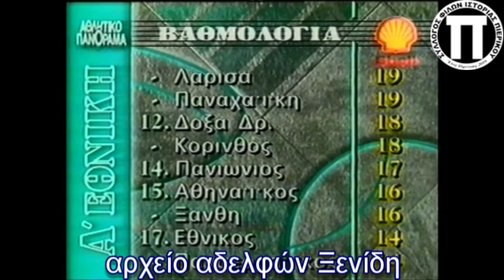19920223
ΠΑΟΚ - Πιερικός 2-1
23/2/1992